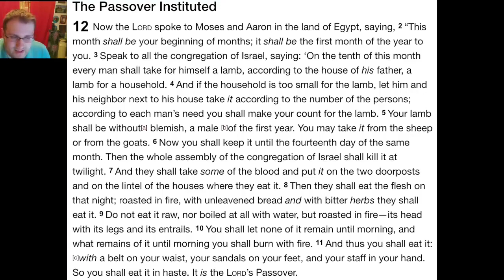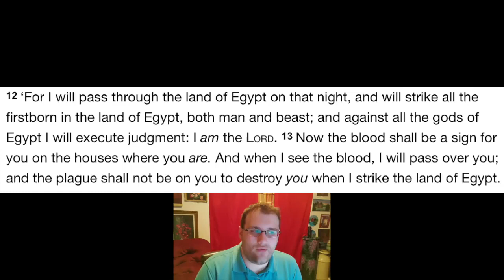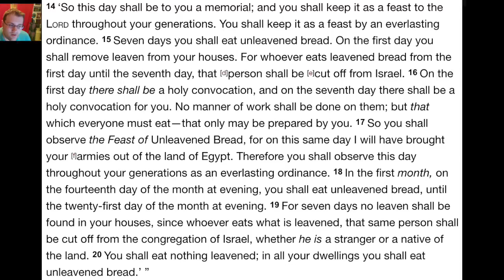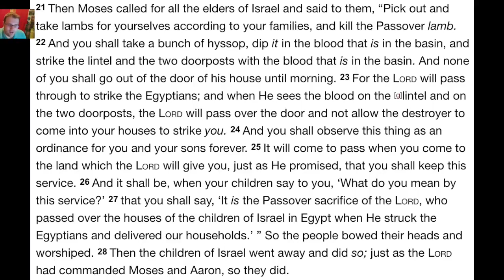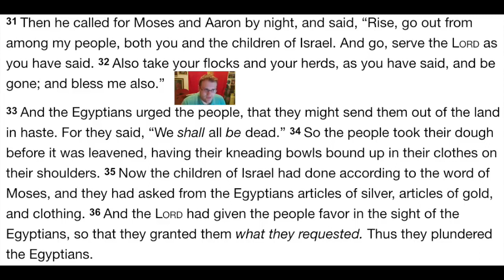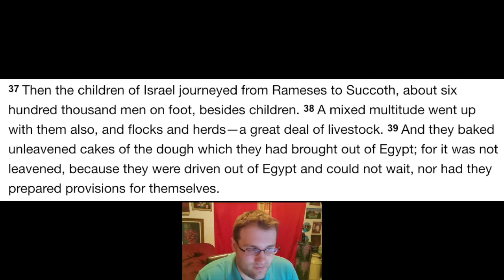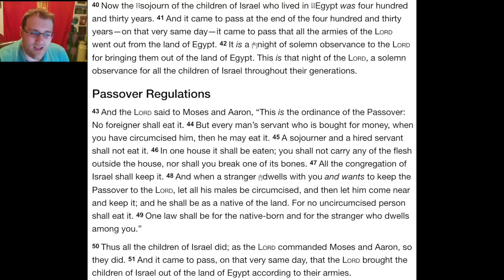Episode 23: Passover And The Blood Of The Lamb 🐑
Full Link Videos!

Welcome to Revelation From The Word Of YEHOVAH!

Here on this Channel, we'll explore the hidden things that are happening right now in around the world and in the United States of America, and how that these things are being revealed by the light of men who follow YEHOVAH's Word.

We will unveil the hidden meaning behind the veil that has been trying to hide the truth of what has been going on around the world.

His Revelation is the change that the world needs today.